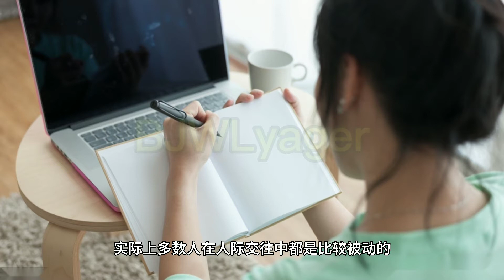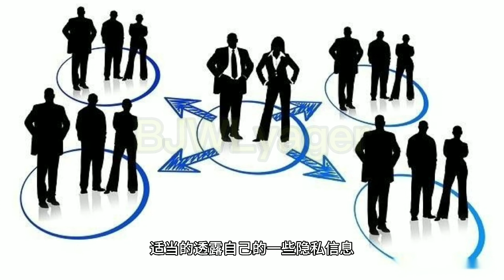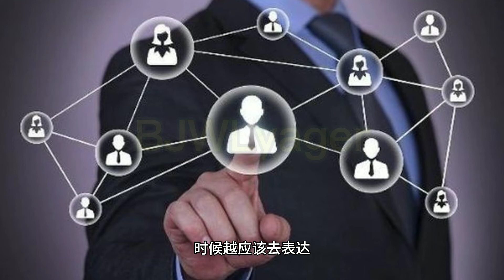如何变成交流高手？ EP077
越不敢表达的时候越应该去表达，越没自信的时候越要和那些有自信的人去交往。